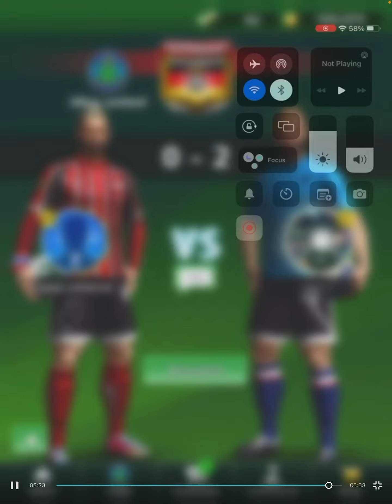Voice-over on a cool football game